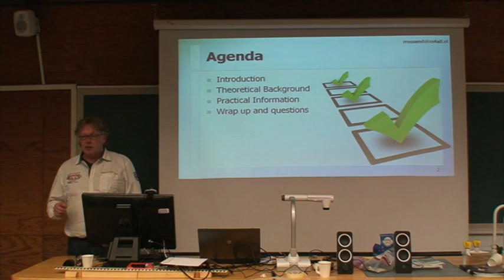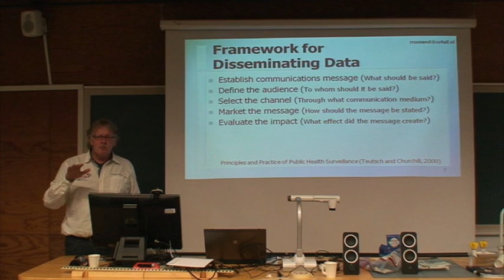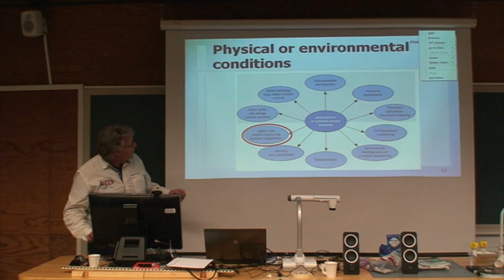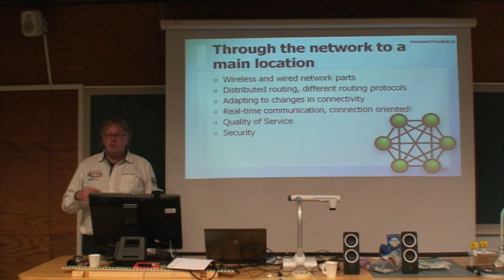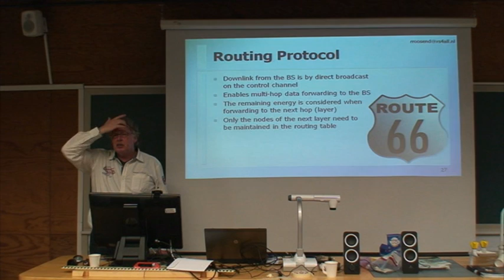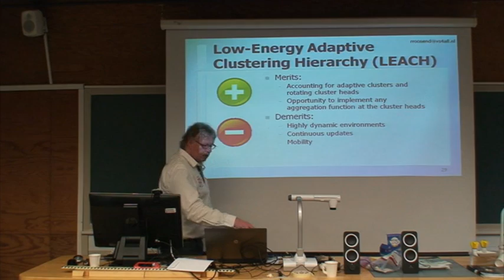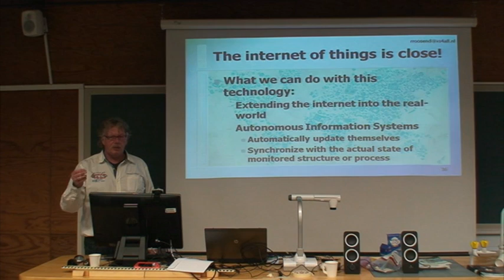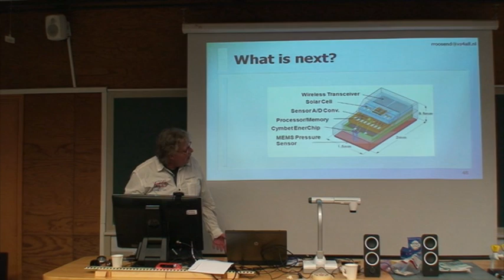Day 8 - Lecture: Introduction to Wireless Sensor Networks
This is an introductory lecture on Wireless Sensor Networks. It was held at HESUDI 2014 in Helsinki, Finland, by Rob Roosendaal from Inholland University of Applied Sciences, The Netherlands.